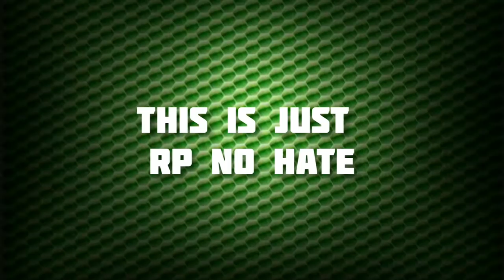KVA VS TRR | TURF WAR | KAZTRO | SPY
kaztro live highlights

TRR: @harleyqueenyt5508